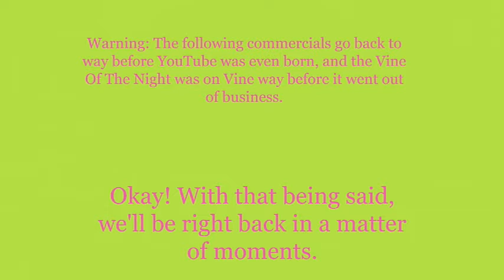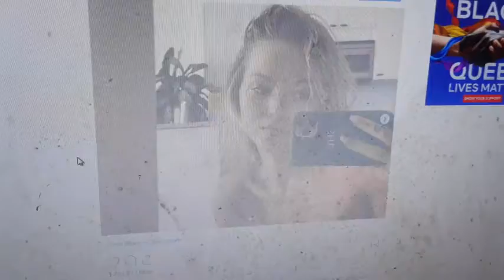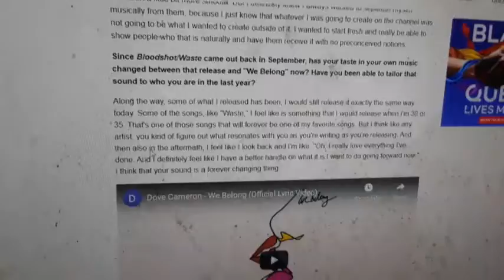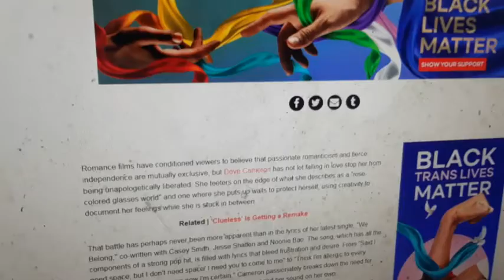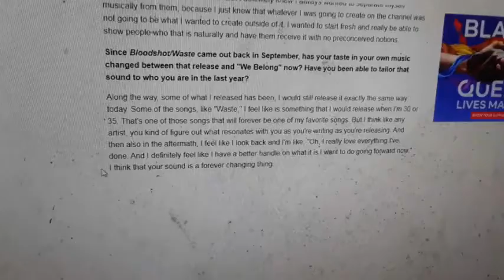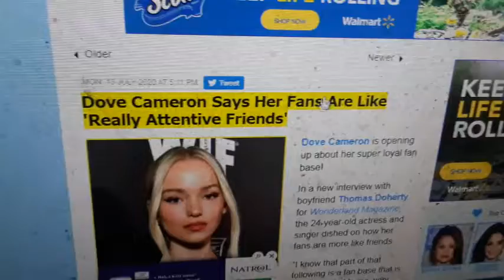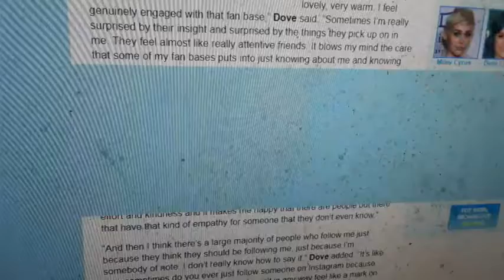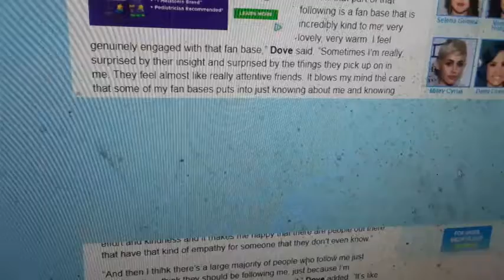Weeknight Update episode 1110/2876: Dove Cameron Wants An Even Bigger Role!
My show tonight will make you want to hop with the ants and the grasshoppers because Dove Cameron wants an even bigger role, and we all know how much she loves being famous. The Not Ready For Late Night Players & I would like to give these marvelous masterminds the old Shoutout Spotlight treatment. Please show them all a lot of respect!